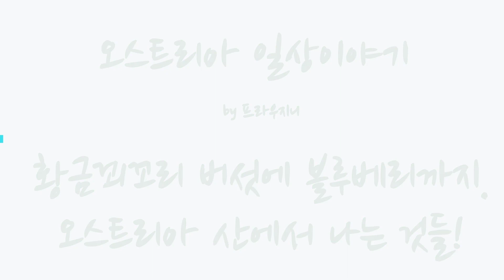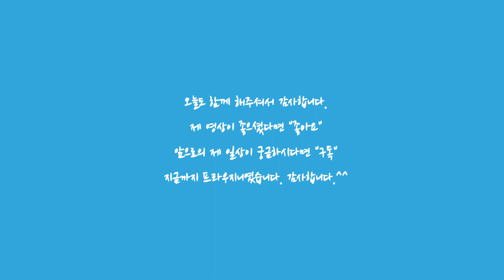황금꾀꼬리 버섯,🍄🍄 블루베리에 크랜베리까지~ 오스트리아 시부모님의 소확행 [오스트리아일상][Austria Vlog]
오스트리아의 산에서 나는 것은 다양합니다.

등산을 하려고 산에 오르는 사람도 있지만, 먹거리를 채취하려고 오르는 사람들도 있죠.

제 시부모님은 먹거리를 구하러 산에 올라가시는 분들이시죠.
봄,가을에 한번씩 다녀오시면 꽤 다양한 종류의 버섯과 베리들을 따오시죠.